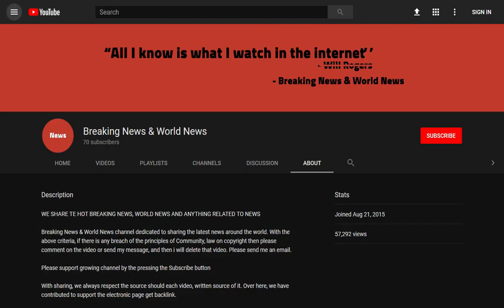BREAKING! Viscount Chelsea's son caught speeding says he 'lost concentration'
Source DONT' FORGET TO SUBSCIBE TO OUR CHANNEL The son of a billionaire aristocrat who was caught speeding claims he lost his concentration because he was so excited at being near his family's Scottish estate.

The Honourable Charles William Llewellyn Cadogan, 19, was driving his grey BMW at 71mph in a 50mph zone when he was pulled over.

The former Harrow School pupil - whose family is worth £6.5billion - said he put his foot down because he  ...